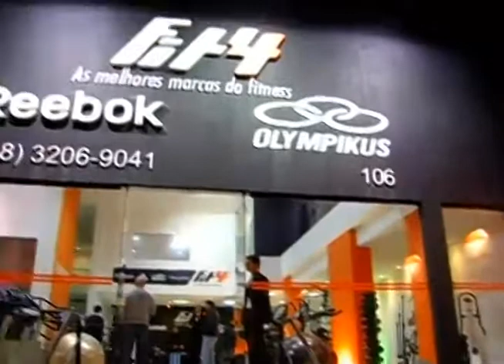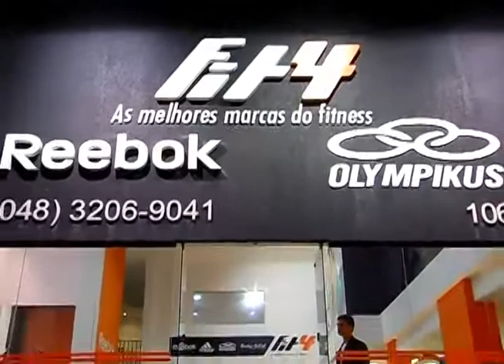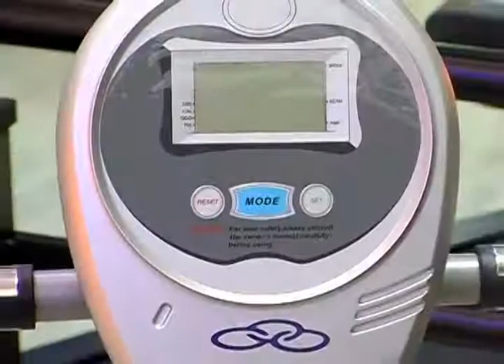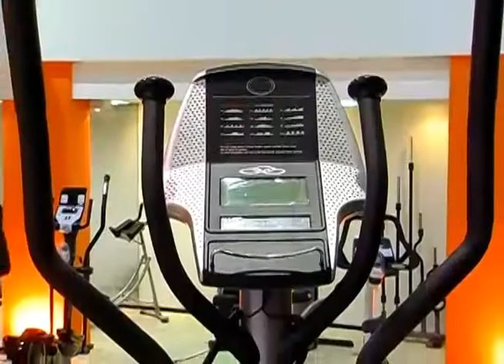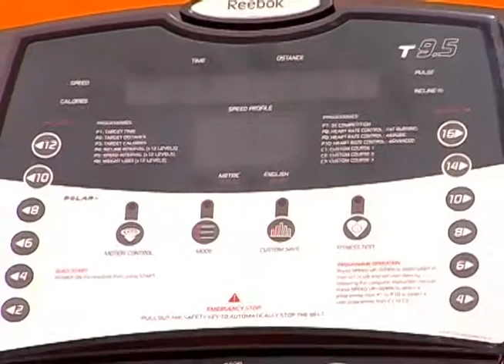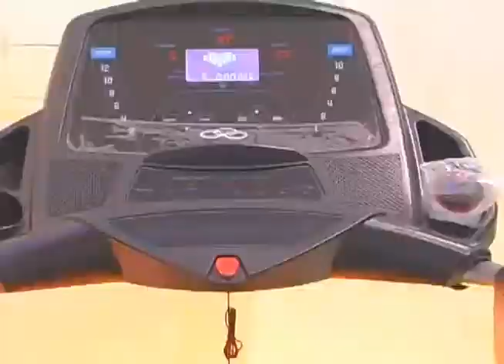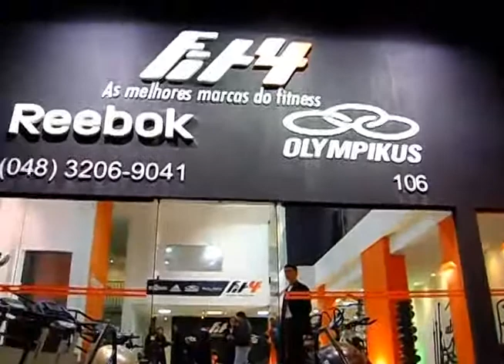Fit4 No Bon Vivant Record News SC